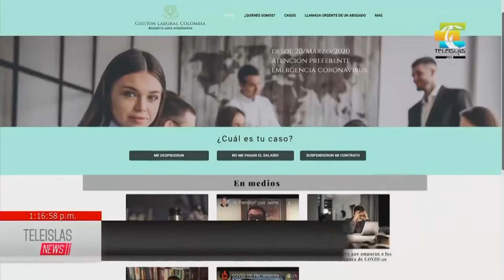TeleislasNews PanoramaNacional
TeleislasNews PanoramaNacional ICBF entrega canastas nutricionales | Alemania dona 80 mil pruebas de Covid-19 | Plataforma hace asesorías gratuitas en temas laborales.